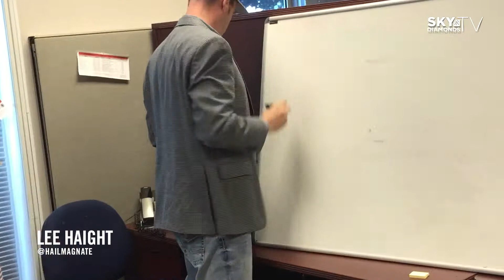Chalk Talk with Coach Lee - Sky Diamonds TV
Lee walks through the backbone of his scalable blueprint with his break down of the Haight Production board .